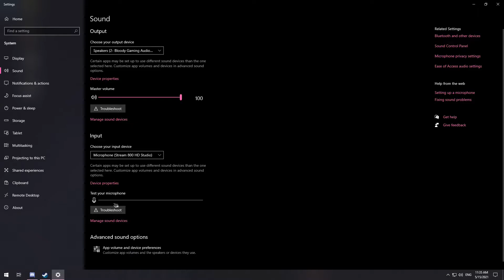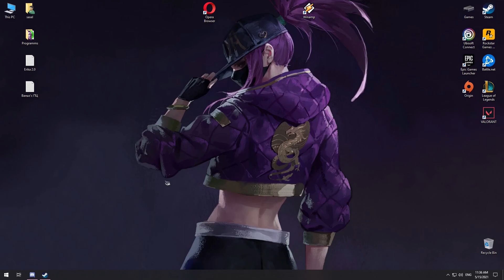Unboxing & Review URAGE STREAM 800 HD STUDIO STREAMING MICROPHONE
За промо код отидете в канала на NoThx.